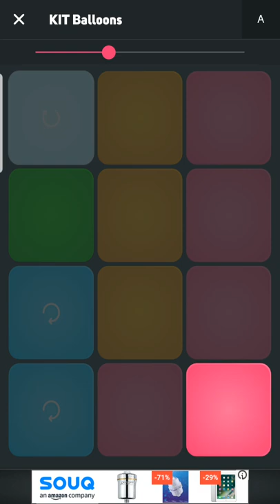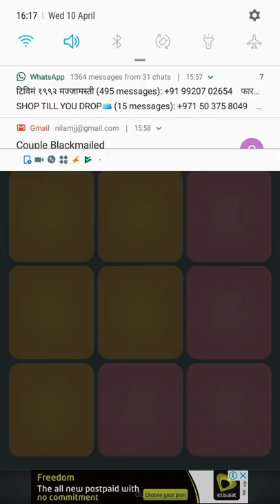Marshmello "fly" super pads